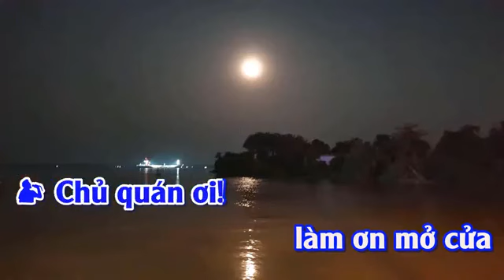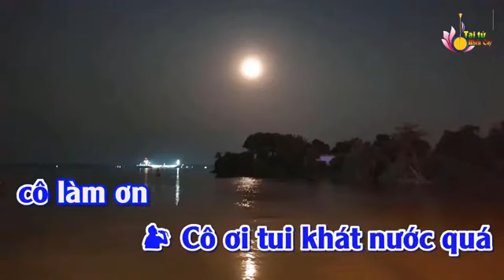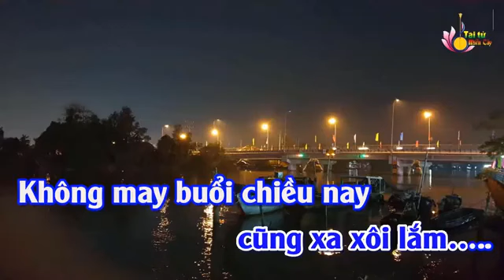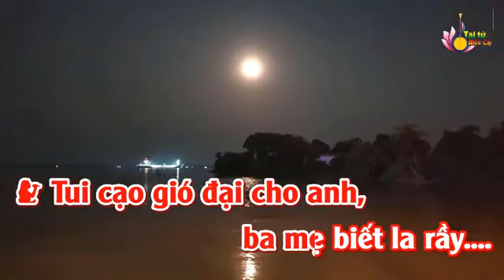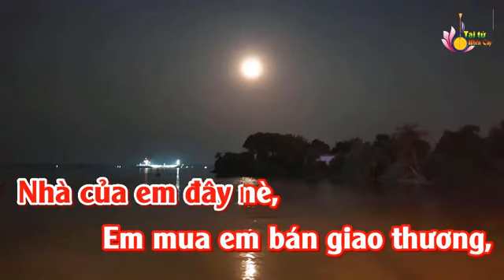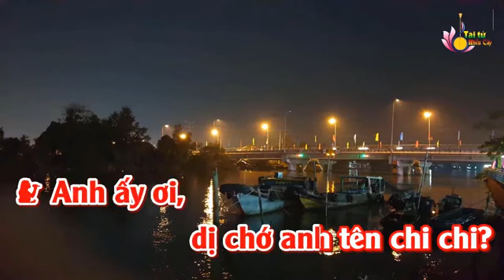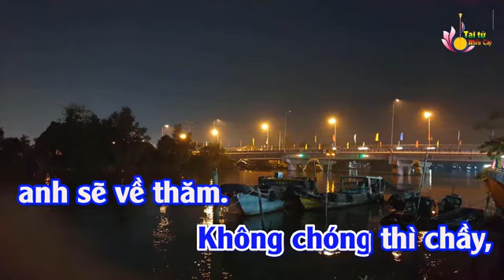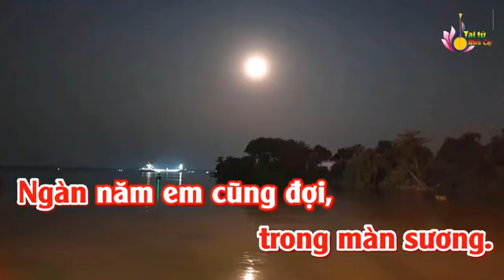Van lợi 72 QUÁN LÁ BÊN VAM 1 THIẾU ĐAO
VC QUÁN LÁ BÊN VAM 1 THIẾU ĐAO